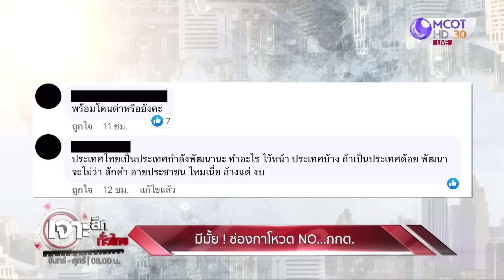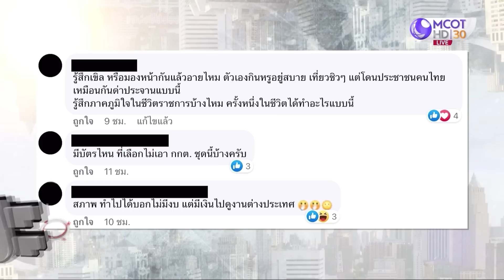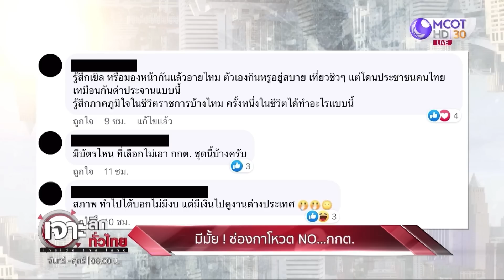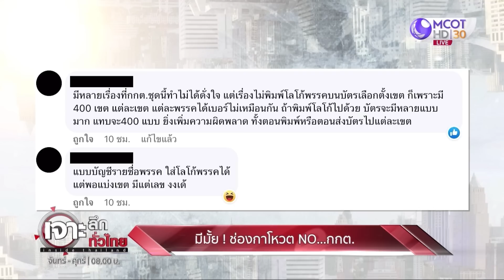มีมั้ย ! ช่องกาโหวต NO ...กกต. | เจาะลึกทั่วไทย | 17 เม.ย. 66